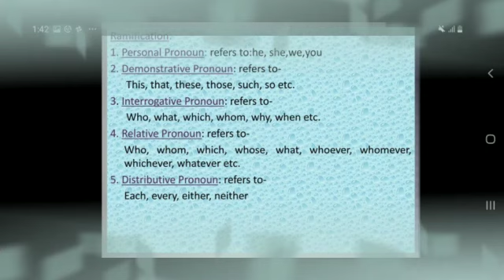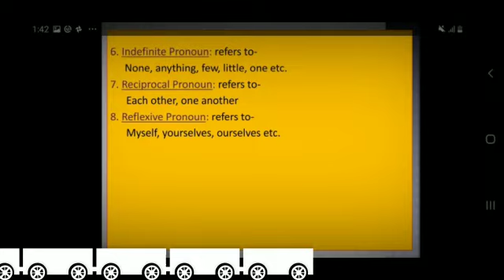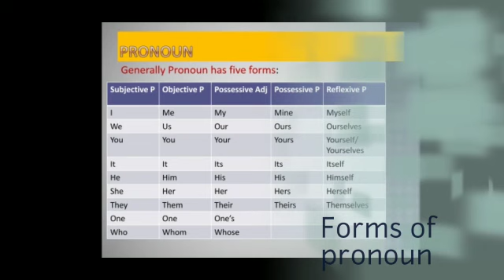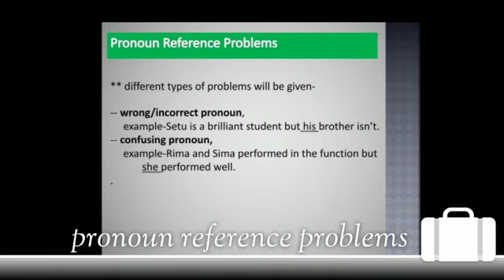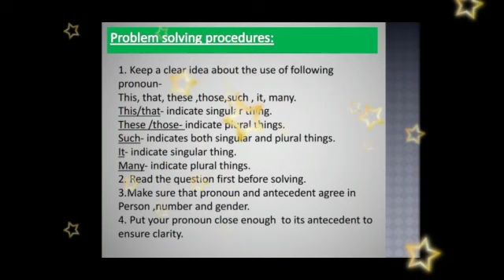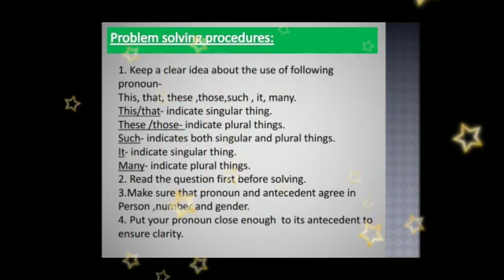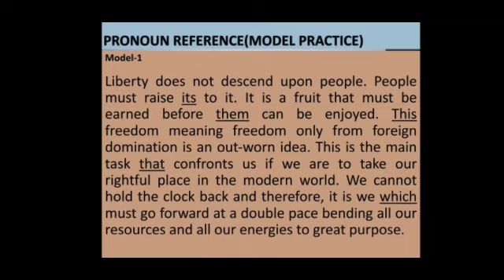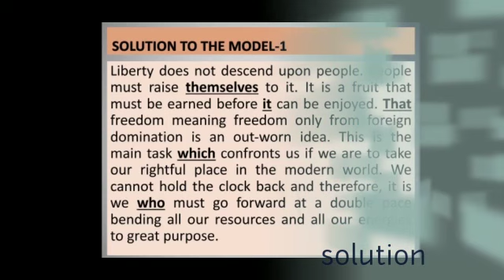Pronoun Reference by Ayesha Siddika